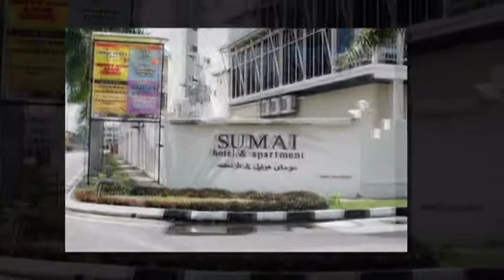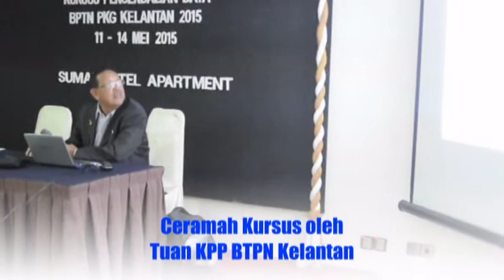Imbasan Kursus Pengendalian Data BTPN PKG Kelantan 2015 Sumai Hotel 11-14 Mei 2015